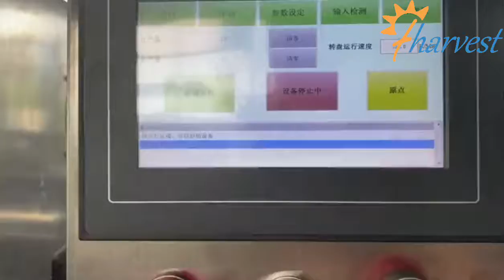Автоматическая машина для запечатывания жестяных контейнеров,поставщик запайщиков для жестяных банок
Укупорочная машина Южная Африка ， Автоматическая закаточная машина для банок ， Укупорочная машина для банок, Филиппины ， Полуавтоматический запайщик банок ， Жестяные банки Канистра Укупорочная головка для банок
Автоматическая укупорочная машина, укупорочная машина с двойной головкой, Машина для наполнения и укупорки банок ， Детали укупорочной машины ， Укупорочная машина для розлива ， Укупорочная машина со звездообразным колесом ， Что такое укупорочная машина ， Укупорочная машина для бутылок ， Встроенная укупорочная машина ， Укупорочная машина E-PAK ， Укупорочная машина для небольших банок
алюминиевое пиво, закаточное пиво для банок, герметик для колы, машина для укупорки чашек, машина для укупорки банок для кофе-колы, машина для закатывания алюминиевых банок, машина для укупорки металлических банок, наполнение азотом и укупорка банок, полностью
Автоматические закаточные машины для круглых банок, закаточные машины для банок, закаточные машины для круглых банок